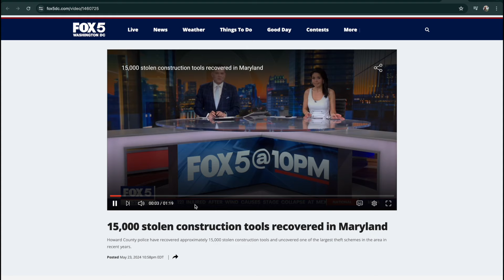15,000 STOLEN TOOLS found for resale (Facebook Marketplace, Craigslist, eBay)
15,000 STOLEN TOOLS found for resale (Facebook Marketplace, Craigslist, eBay)

2023/2024- Reselling/Social Media Training Bundle- (ebooks and private videos)

RESELLING SUPPLIES:
Thermal Printer
Wireless Thermal Printer
FREE ebay shipping supply store